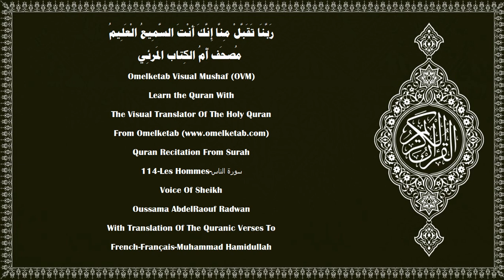114 Les Hommes سورة الناس French Français Muhammad Hamidullah Radwan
114-Les Hommes-سورة الناس-French-Français-Muhammad Hamidullah-Radwan... [Dis: «Je cherche protection auprès du Seigneur des hommes.(1)Le Souverain des hommes,(2)Dieu des hommes,(3)contre le mal du mauvais conseiller, furtif,(4)qui souffle le mal dans les poitrines des hommes,(5)qu'il (le conseiller) soit un djinn, ou un être humain».(6)]

Surah Name:- 114-Les Hommes-سورة الناس-AnNas[The Mankind]
Language:- Arabic - عربي & French - Français
Translator